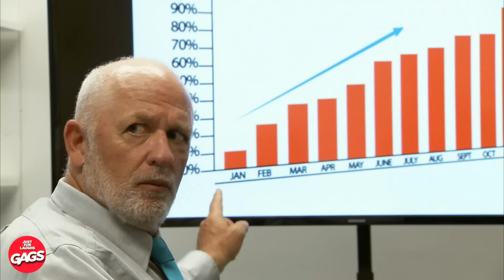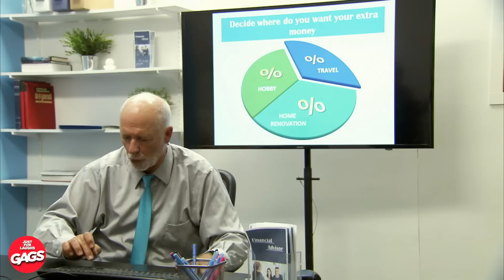Su propia hermana la robó... | Bromas